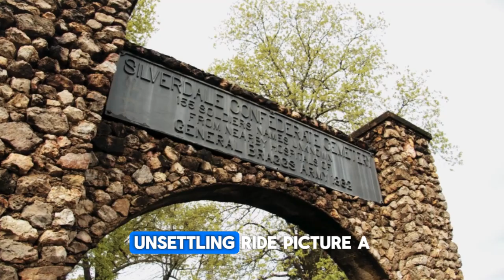The Creepiest Human Ancestors You’ve Never Heard Of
What if the scariest creatures in our past... were actually our own ancestors?

In this spine-chilling documentary, we uncover the creepiest, strangest, and most forgotten human ancestors that walked the Earth long before Homo sapiens ever existed. From hunchbacked hunters with piercing eyes to tree-dwelling primates with ape-like screams, these ancient hominins weren’t just different—they were terrifying.

Discover the truth behind:

The mysterious Homo floresiensis—dubbed the “Hobbit” with a dark secret

Australopithecus afarensis—a species with a deadly instinct for survival

The ghostly Denisovans—our genetic cousins we never even met

Homo naledi—who shockingly buried their dead in pitch-black caves

And other horrifying evolutionary dead ends…

Using the latest paleoanthropological discoveries, 3D facial reconstructions, and expert analysis, this episode takes you deeper into human evolution than ever before—and into the shadows we often ignore. You won’t believe how close these beings came to becoming us… or how some of their traits still live on within us today.

⚠️ This isn’t your typical evolution video. It’s darker. It’s deeper. And it’ll change the way you think about being human.

Watch till the end to find out which human ancestor was so bizarre… even scientists debated if it was real!